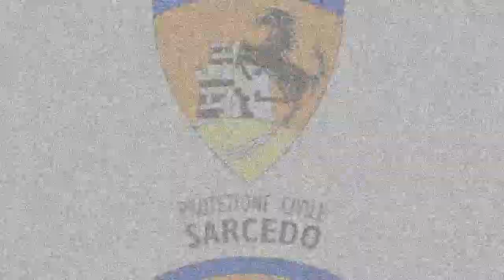Lesioni ed Ustioni - HD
(IT) Momento formativo su quali sono le più comuni ferite, lesioni, fratture cui possiamo andare incontro e su come intervenire in modo corretto in attesa dei soccorsi,tenuto dai volontari dell'Associazione Italiana Soccorritori, sezione di Marostica, per le classi che hanno partecipato al "Corso di Protezione Civile" svolto in collaborazione con l'Istituto Comprensivo 'Tiziano Vecellio' di Sarcedo (VI).

Riprese, montaggio video ed audio mix di Giovanni Graziani.

(EN) Formative moment on what are the most common wounds, injuries, fractures, which we may encounter and how to act properly while waiting for help, run by the volunteers of the Italian Rescuers Association, section of Marostica, for classes that participated in the "Course of Civil Protection" carried out in collaboration with the Comprehensive Insitute 'Tiziano Vecellio' of Sarcedo (VI).

Shootings, video editing and audio mix by Giovanni Graziani.

(EN) = This video and its contents (texts, images, graphic, video, audio, software and any other form of intellectual property) are provided solely for informational purposes to illustrate the activities carried out by Civil Protection Volunteers Sarcedo, and may not reflect the most recent developments in law or jurisprudence. Links to other sites or web pages are made for user's convenience: there is no recommendation from us in relation to such sites, nor do we accept any liability in relation to their content.

(EN) = Any duplication, reproduction, release, print or use in whole or in part of this video, which is carried out for commercial purposes, is prohibited: this video may be reproduced, distributed, communicated to the public, exposed in public, represented, performed and acted by any means and format to the condition that there be given credit for it and that a link to this video is provided to the public. You may modify, remix, transform the material and rely on it for your work provided that credit for the material used is given, a link to the original video is provided, it is shown that changes have been attributed, the video obtained is not used for commercial purposes and will not be imposed additional restrictions: it will have to be distributed using the same Creative Commons license - Attribution CC BY-NC-SA The works of which the source is indicated, are property of their respective rights holders and their dependents. We intend to fully respect the intellectual property rights of third parties, which is why if someone considers to be injured in their exclusive rights may contact us for removal of copyrighted materials.